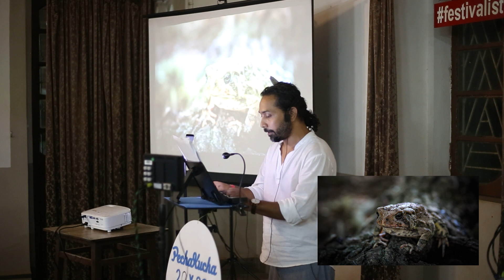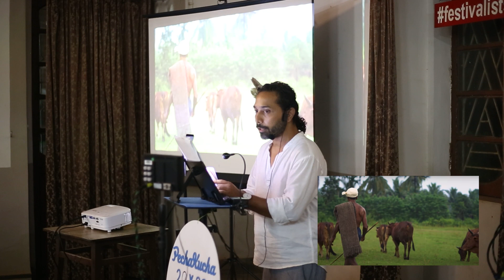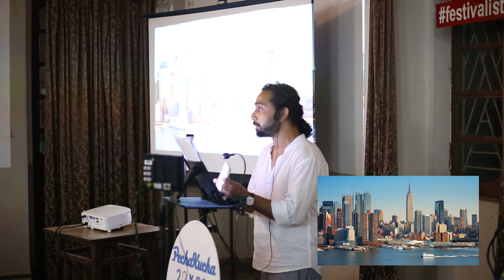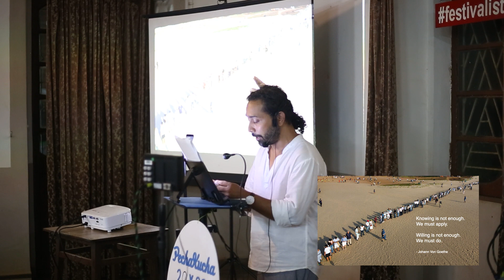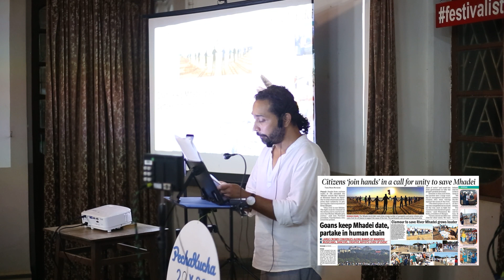PK41_Dhruv Goswami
A GLOBAL CREATIVE AGENCY SPECIALISING IN EXPERIENCE + CULTURE.
We bring together artists, unusual spaces, new ideas &amp; your brand and occasion to create stimulating, interactive experiences from accessible performing arts and film festivals to events and parties at iconic venues.

WE PLACE STORYTELLING AND NARRATIVE DESIGN AT THE HEART OF EVERYTHING WE DO.

Festivalists offer consulting services for companies and cultural organisations interested in developing innovative programs, organising events, or reaching new audiences. Whether you need a feasibility study, a grant application, a marketing plan or someone to bounce ideas off when taking your organisation in a new creative direction, we offer affordable,  customised services to help you get where you need to be.